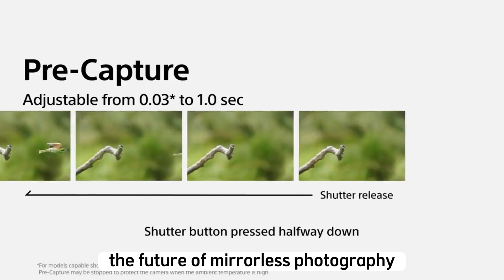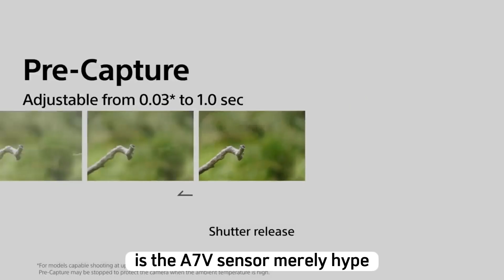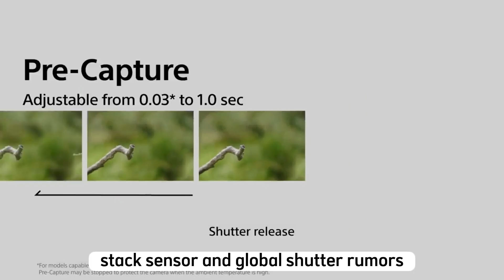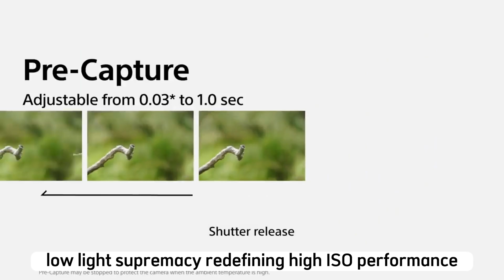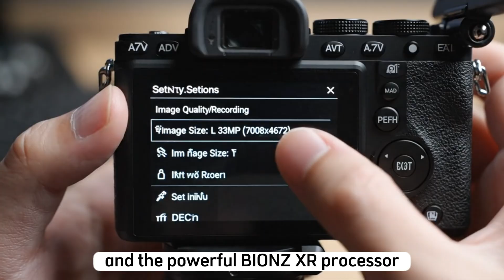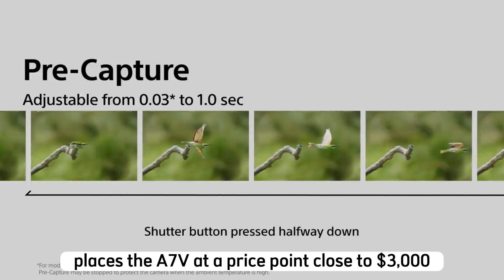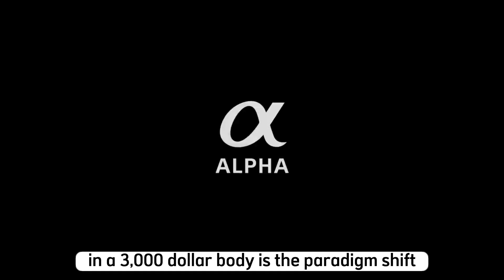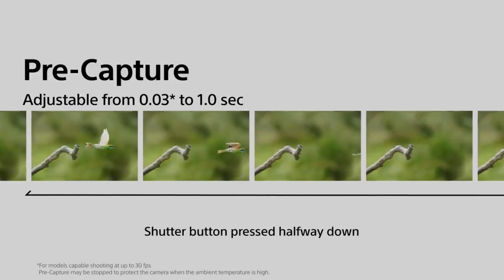SONY A7V Sensor: Revolutionizing Low-Light Photography?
The first real leaks of the Sony A7V have dropped, and this is a massive upgrade over the A7 IV! In this video, we break down all the major rumored features that could make the A7V the ultimate hybrid camera of 2025. Uncropped 4K 120fps, 8-Stop IBIS, Next-Gen AI AF, and a 44MP sensor – is this the camera designed to dominate the market?

🔥 SONY A7V RUMORED KEY SPECS:

Sensor: New Partially Stacked Sensor (33MP / 44MP rumored)
Speed: Up to 20 Frames Per Second (FPS) with deep buffer
Video: Uncropped 4K at 120 FPS (Full Frame Readout) & 6K Oversampled
Stabilization: Groundbreaking 8-Stop 5-Axis IBIS
Autofocus: Flagship-level AI Autofocus (Human, Animal, Bird, Insect Recognition)
Ergonomics: New Fully Articulating 4-Way Screen
Pro Features: Focus Breathing Compensation, Enhanced Heat Management, S-Cinetone

👉 Why Watch This Video? The A7V is not just a new camera; it's a game-changer for hybrid shooters. We consolidate all the leaks, including the 8-stop stabilization and AI-powered tracking, that position it far ahead of rivals like the Canon R6 Mark II and even close to the Sony A7R V. Should you buy the A7 IV now or wait for 2025? Get our expert opinion!

💬 Which rumored feature excites you most? 4K 120p or 8-Stop IBIS?